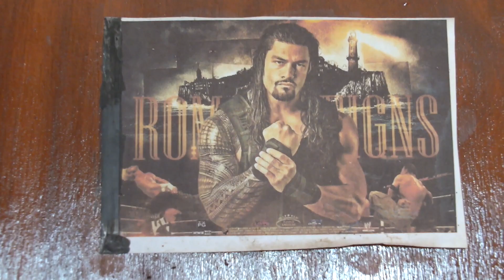Nepali VS Foreigner | Nepali comedy video| Video hub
Mr. Riyaz Ghimire